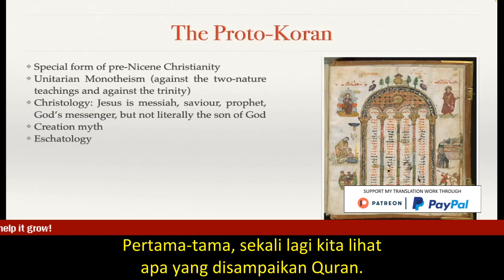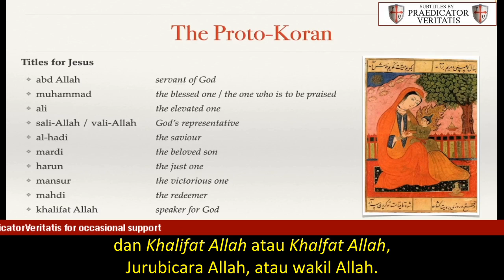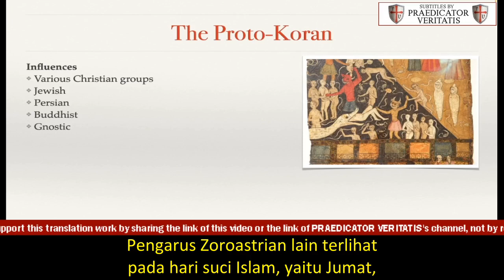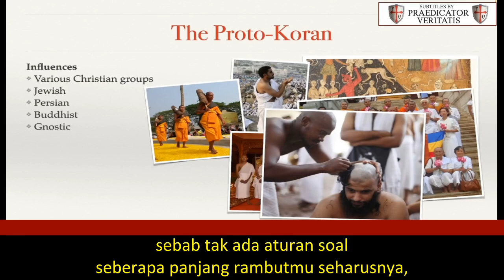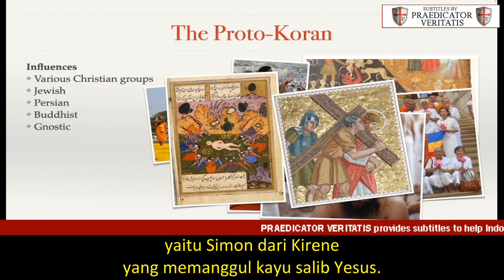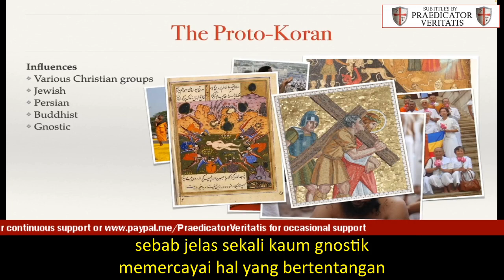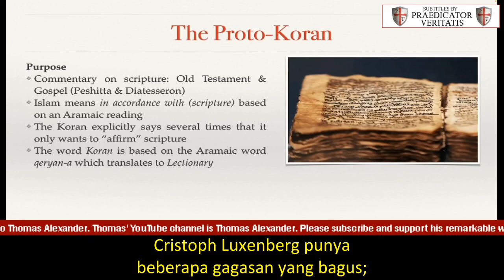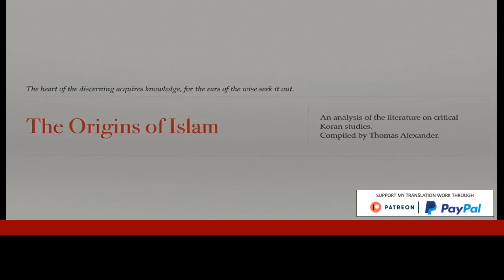Part 3: The Origin Of Islam: Proto-Quran - Various Influences on Islam and Quran | Thomas Alexander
In this episode, Thomas is looking at the Proto-Koran as it has been unlocked through the methodology of Christoph Luxenberg:
What kind of book is it, what was it all about and why was it written?

References for this episode:

Goldziher, Ignác. "Islamisme et parsisme." Revue de l'histoire des religions (1901): 1-29.

Groß, Markus. "Buddhistische Einflüsse im frühen Islam?." Schlaglichter (2008): 220-274.

Henninger, Joseph. Die Kirche des Ostens und die Geburt des Islams. Walter-Verl, 1960.

Irenaeus. The Writings of Irenaeus: Vol. 1. United Kingdom, T. & T. Clark, 1868.

Luxenberg, Christoph. "A New Interpretation of the Arabic Inscription in Jerusalem’s
Dome of the Rock'". In: The Hidden Origins of Islam: New Research Into its Early History. Prometheus Books, 2010, pp. 125–151.

Luxenberg, Christoph. "Die syrische Liturgie und die "geheimnisvollen Buchstaben" im Koran--Eine
liturgievergleichende Studie''. In: Schlaglichter: Die ersten beiden islamischen Jahrhunderte. Inârah Vol. 3. Schiler, 2008, pp. 411–456.

Luxenberg, Christoph. The Syro-Aramaic Reading of the Koran: A Contribution to the Decoding of the Language of the Koran. Berlin: Schiler, 2007.

Meyer, Marvin. "Second Treatise of the Great Seth." The Encyclopedia of Ancient History (2013).

Neuwirth, Angelika. "Qurʾanic Readings Of The Psalms". In: The Qurʾān in Context: Historical and Literary Investigations into the Qur'ānic Milieu. Brill, 2009, pp. 733– 778.

Nöldeke, Theodor. and Friedrich Schwally. Geschichte des Qorāns, von Theodor Nöldeke. 2. Auflage. Bd. 1. Dieterich, 1909.

Popp, Volker. "Der Einfluss persischer religiöser Raster auf Vorstellungen im Koran." In: Der frühe Islam. Eine historisch-kritische Rekonstruktion anhand zeitgenössischer Quellen. Hg. Karl-Heinz Ohlig. Berlin: Schiler, 2007. S. 441-455.

Schmitz, Bertram. Der Koran, Sure 2 “Die Kuh”: ein religionshistorischer Kommentar. Kohlhammer, 2009.

Saleh, Walid A. "The Psalms in the Qur’an and in the Islamic Religious Imagination". In: The Oxford Handbook of the Psalms. Oxford University Press Oxford, 2014, pp. 281–296.

Deus Vult!

USDT - Network: Tron (TRC20) - THBZoS6bxGF283m3q4aGmtoGUrE3ETb7Mi
Bitcoin - Network: Bitcoin - 15TDLfFa7DMR5dt5rYrgKByvLz72GZEURw
Ethereum - Network: Ethereum (ERC20) -  0xa80f0ca3d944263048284e557cb54bbc70060b5c